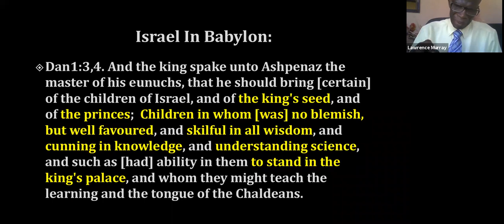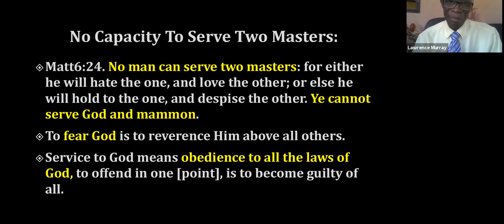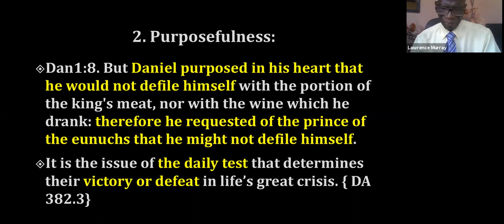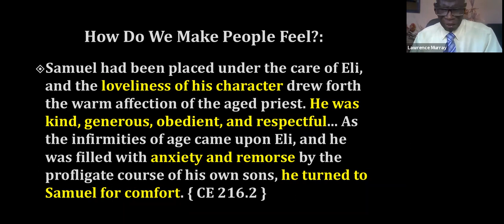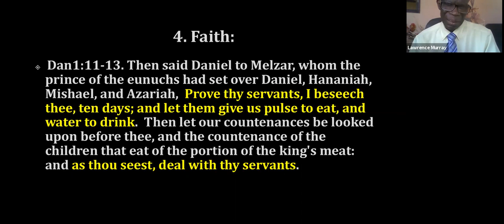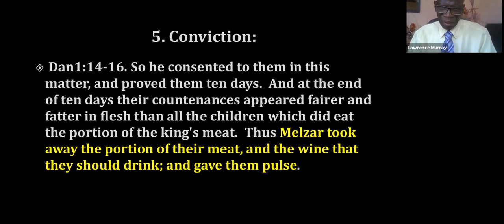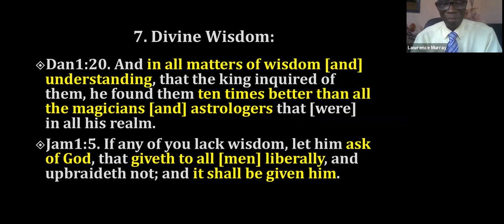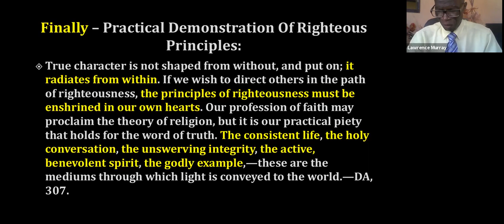Unfolding Events (3)-SEVEN PRINCIPLES OF RIGHTEOUSNESS DAN1-By Elder Lawrence Murray